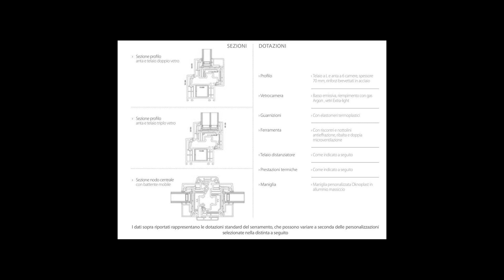Appartamento in Vendita a Calusco d'Adda (BG)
AAA BUON INTENDITORE POCHE PAROLE!INDIPENDENTE BILOCALE PIANO TERRA CON GIARDINO, SOLO 69.900

Calusco D'Adda, frazione Vanzone, occasione irripetibile, capita una volta ogni 10 anni, a causa di frazionamento in più parti, di una indipendente porzione di casa.
Da impresa vendesi prossima consegna, lavori ancora da fare, indipendente appartamento che sarà posto al paino terra di un fabbricato ristrutturato. L'appartamento sarà composto da soggiorno con angolo cottura, camera, bagno.
Mq 50 Circa. Giardino privato di circa 120 mq.
(in base alla normativa sulla privacy, precisiamo che l  indirizzo riportato è un utile ausilio nell'individuazione della zona dove e' ubicato l'immobile, rispettando la privacy e la riservatezza dei venditori)
Per la documentazione dell  immobile, in ottemperanza al Regolamento Europeo UE 2016/679 sulla privacy, verrà consegnata in sede di appuntamento con il nostro funzionario.